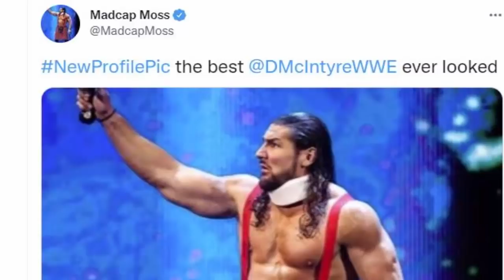Goldberg Winning Universal Championship Against Roman reigns But Why at WWE Elimination Chamber 2022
Why Goldberg Ends Roman reigns Universal Championship reign at WWE Elimination Chamber 2022, AJ Styles WWE Champion at Elimination Chamber 2022.  Goldberg Re-signing with WWE? Drew McIntyre gets payback on Happy Corbin & Madcap Moss at WrestleMania 38 even After Injury. AJ Styles vs. Damian Priest: Raw, Feb. 7, 2022. The Phenomenal One gets a big opportunity in a Championship Contender’s Match against United States Champion Damian Priest.Damian Priest vs. Kevin Owens – United States Championship Match. Dominik Mysterio vs. The Miz: Raw, Feb. 7, 2022. Dominik Mysterio seeks payback in one-on-one action against The Miz as Rey Mysterio and Maryse look on from ringside.Rey Mysterio Retirement 2022? Reason Why Jeff Hardy Turned Down WWE Hall of Fame, Jeff Hardy Turned Down 2022 WWE Hall Of Fame Induction. Jeff Hardy refused WWE's offer for big return.Dolph Ziggler is not fazed by NXT Champion Bron Breakker: RAW Exclusive. Ronda Rousey to challenge Charlotte Flair at WrestleMania: SmackDown, Feb. 4, 2022. After winning the Royal Rumble Match, Ronda Rousey comes to SmackDown for the first time ever and informs The Queen that they have unfinished business on The Grandest Stage of the Them All. Lesnar, Rollins, Riddle, Styles and Theory will challenge Bobby Lashley inside Elimination Chamber. Goldberg emerges to challenge Roman Reigns: SmackDown, Feb. 4, 2022. With Paul Heyman back in the Roman Reigns’ corner, Goldberg comes face-to-face with The Head of the Table to inform him that he’s next at WWE Elimination Chamber.

WWE Quick Hits:

Goldberg expected to re-sign with WWE

Drew McIntyre Working Injured, WrestleMania 38 Match Against Happy Corbin

Damien Priest US Championship title Reign is about to Over

Rey Mysterio & Dominik Mysterio Break Up Cancelled

REAL Reason Why Jeff Hardy Rejected WWE Hall of Fame Induction

WWE NXT champion Bron Breakker accepts Dolph Ziggler's challenge

Ronda Rousey wants fans to demand WWE to put her in a tag team with SmackDown star

The Miz sends a message after invoking Eddie Guerrero's name to insult WWE Superstars

AJ Styles confident he can beat WWE champion Bobby Lashley at Elimination Chamber

Why Goldberg Should beat Roman reigns at WWE Elimination Chamber 2022

Hello Wwe Hindi Empire Fans.,
हेलो दोस्तों "wwe hindi empire" में आपका बहुत स्वागत हैं
We’re here again with another great Wwe News,
हम यहाँ एक और WWE की VIDEO लेकर आये हैं आपके लये
Like Our Facebook Fans Page For Latest Update
हमारे फेसबुक पेज को लिखे कीजिये लेटेस्ट अपडेट के लये

Cheers